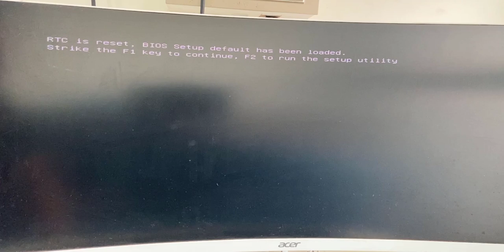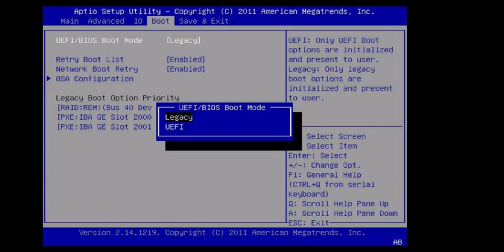How to Fix Black Screen "RTC is Reset, Bios Setup" Issue in Windows PC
How to Fix RTC is Reset, Bios Setup Issue in Windows PC

How to Fix RTC is Reset Bios Setup Issue in Windows PC, fix RTC is reset bios setup default has been loaded, fix strike the F1 key to continue, F2 to run the setup utility in windows 10, fix windows boot issue 2024, how to setup bios setting in windows, disable secure boot, boot mode legacy, uefi boot mode, change uefi mode to legacy mode, set hard drive as 1st boot 2024, fix windows 11 boot issue, fix black screen issue in windows 10, dell bios, asus bios, acer bios, hp bios,